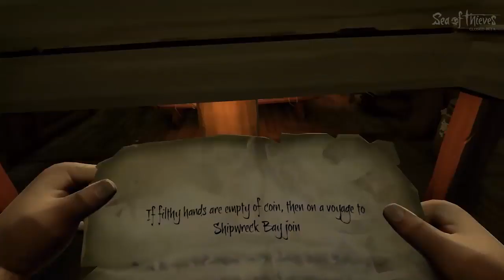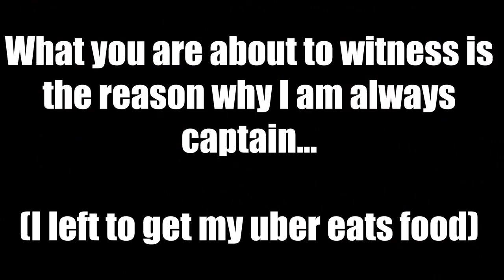The CURSED Chest! Sea of Thieves - PLEASE SUBSCRIBE AND SUPPORT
Win a 500€ Google Play Gift Card
Win a 500€ Apple Gift Card
Sugar Balance - Herbal Diabetes Supplement (US,CA)